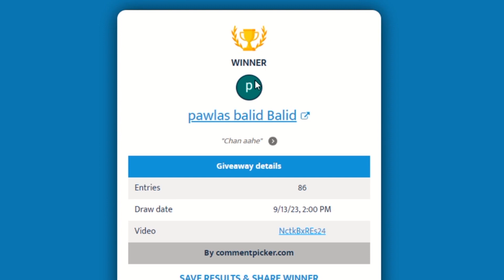HURRY!!! Claim your JBL infinity bluetooth speaker.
Finally we declare the winner of the JBL infinity Bluetooth speaker.
And the winner is "Please watch the video to discover the same" :P

Thank you for the overwhelming response on all the songs in the Ahmednagar tour.

Loads of Love
Joy Tadke
Tujhech Geet

akashahun unch palikade, Deva maj dyavi taranachi bhiksha, ashet budala, Sundar deul, smarave Prabhula, kiti goad kiti goad, kshama tula maagto, joy Tadke, david Salve, Tujhech geet